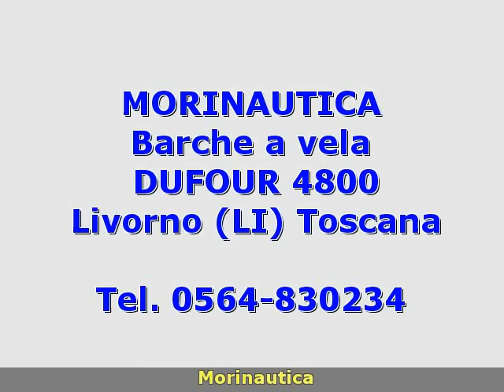Dufour Yachts DUFOUR 4800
morinautica
 toscana  li
 barche a vela dufour yachts
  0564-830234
 toscana livorno livorno dufour yachts dufour 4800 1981 dufour 4800 barche a vela  24 1 x 49 hp - perkins-sabre - anno: 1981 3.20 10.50  informazioni ritenute corrette  ma non garantite  trasmesse in buona fede come a noi fornite senza nostra responsabilitÃÂ .mediazione a carico dell\'acquirente 4%   iva.vele: avvolgi fiocco  vang. avvolgifiocco  randa  genoa avvolgibile  copriranda.accessori: ancora  autoclave  avvolgi fiocco  bussola  caricabatterie  cucina  doccia esterna  ecoscandaglio  fornello (2 fuochi)  forno  frigorifero interno  gps  passerella  pompa di sentina elettrica  pompa di sentina manuale  pozzetto teak  prese interne 12v  radio vhf  salpa ancore elettrico  vang  wc marino elettrico. ( navisid# 243294 )

   idAnnuncio: